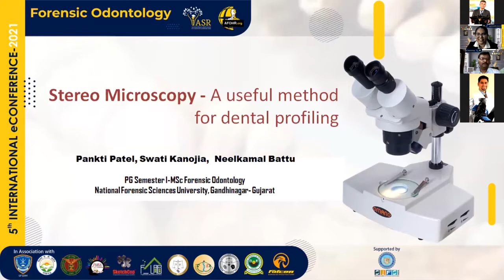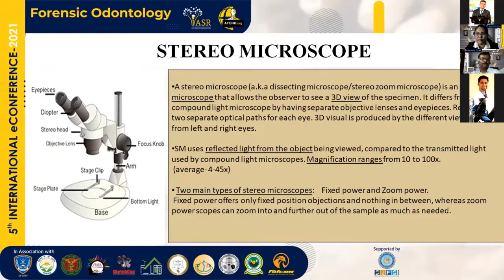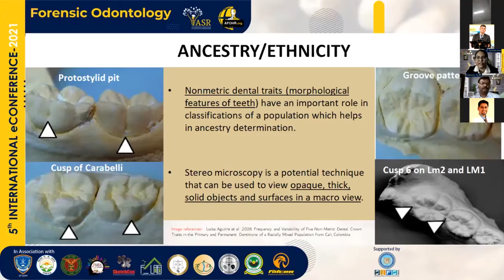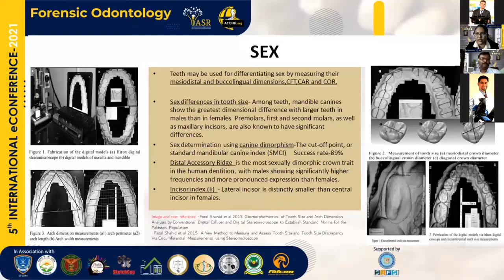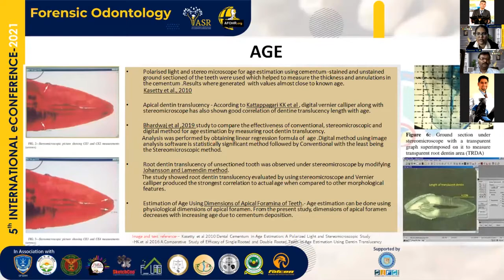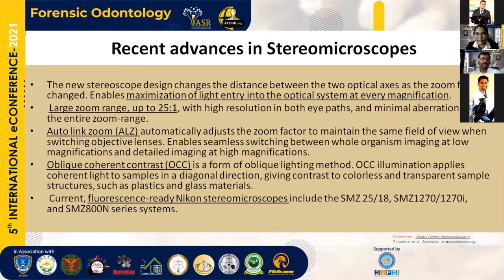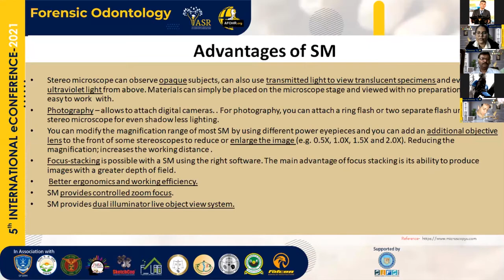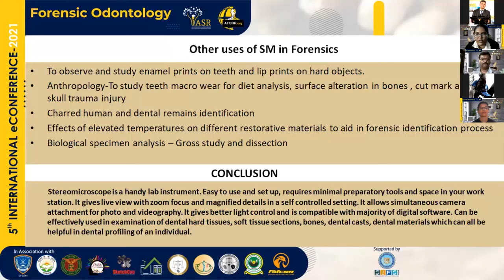Stereo Microscopy - A Useful Method For Dental Profiling: Paper11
Forensic odontology is that branch of dentistry which, in the interest of justice, deals with the
proper handling and examination of dental evidence and with the proper evaluation and
presentation of dental findings. An odontologist is frequently involved with the identification
of unknown human remains and dental evidences from crime scene and mass disasters. The
study of teeth and its surrounding structures for the purpose of establishing the identity of
victim is called as dental profiling. Using dental profiling we can estimate age, sex, ethnicity
of an individual by Dr. Pankti Patel, Dr. Swati Kanojia and Dr. Neelkamal Battu.